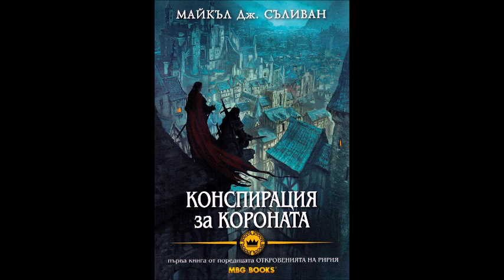Майкъл Дж. Съливан-Откровенията на Ририя-книга 1 - Конспирация за Короната - глава 4-5 (Аудио книга)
Майкъл Дж. Съливан - Откровенията на Ририя - книга 1 - Конспирация за Короната - глава 4-5 (Аудио книга) Фентъзи